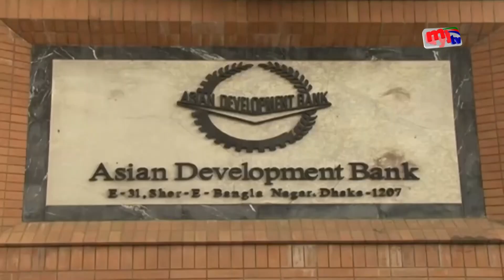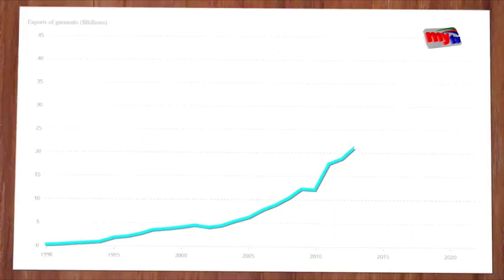পূর্বাভাসের চেয়েও বেশি প্রবৃদ্ধি বাংলাদেশের: এডিবি | Bangla News | Mytv News